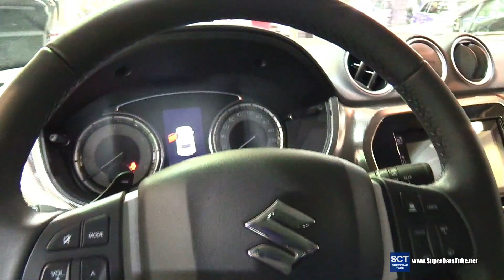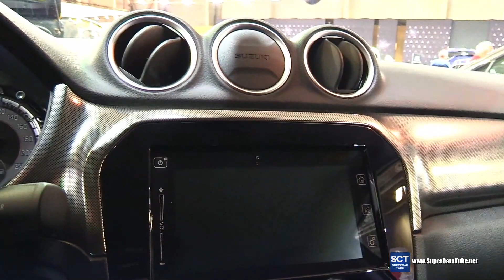2023 Suzuki Vitara Full Hybrid - Exterior and Interior Walkaround - 2022 Sofia Motor Show